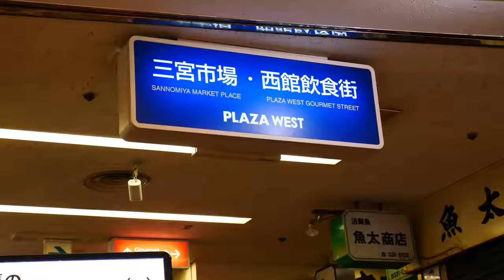揚！斬！卵！の高速カツ丼！カツ丼専門店 吉兵衛の昼のラッシュに密着！Japanese Katsudon Master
揚！斬！卵！の高速カツ丼！三宮吉兵衛の昼のラッシュに密着！Japanese Katsudon Master

今回撮影をお願いしたのは三宮にあるカツ丼吉兵衛さん。
熟練の店長さんが揚げたてのカツを手際よくどんどんカツ丼に仕上げていきます。
関東のカツ丼と比べ、関西風の優しい出汁を使ったカツ丼が大人気でお昼時には行列ができ、多くのサラリーマンが訪れていました。

00:00ダイジェスト
00:25 オープニング
00:40開店準備
1:16 かつ丼作り
11:33実食

兵庫県神戸市中央区三宮町2-11-1 センタープラザ西館 西館 B1F